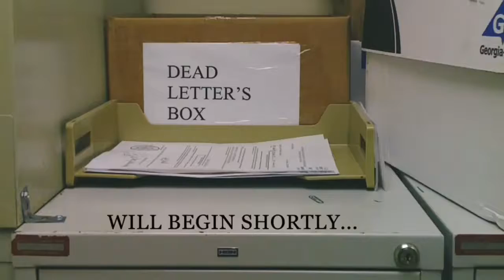The Dead Letter's Box Montage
A little quickly made montage that also aired on the last episode #8